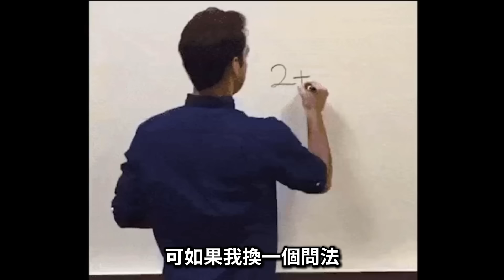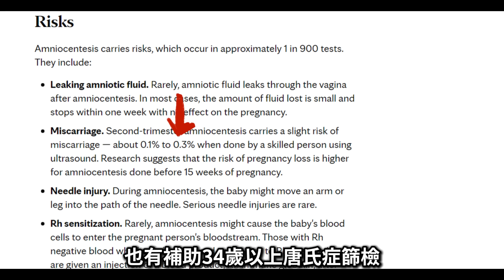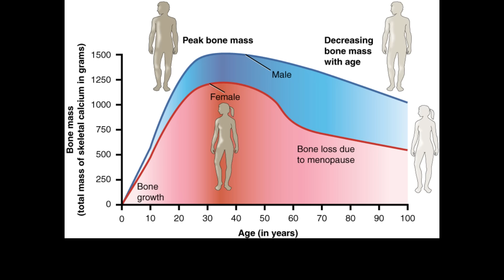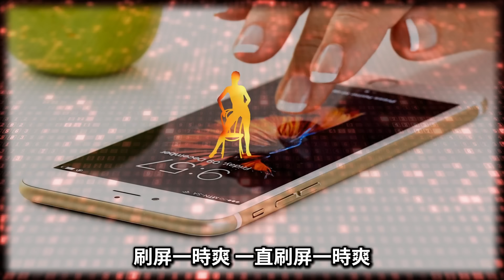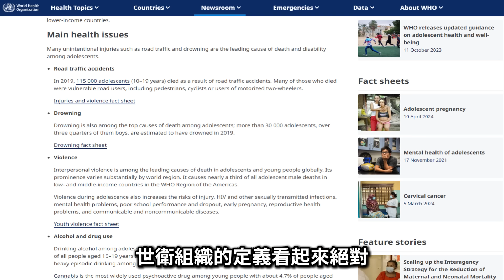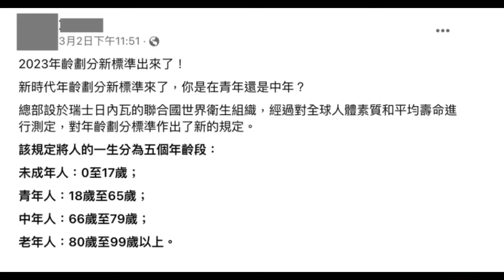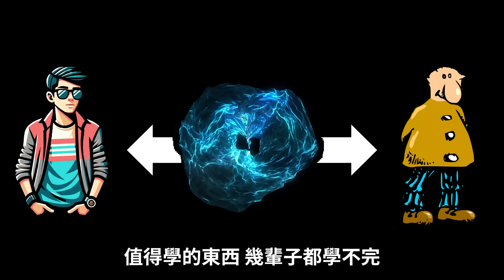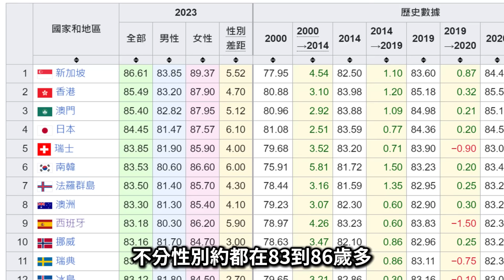到底幾歲算年輕? 抗老有用嗎? 真相細思極恐卻又令人無奈! 年輕人 保持年輕 健康養生 長生不老 加速老化 老人 長者 社會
你能回答3個問題嗎
你覺得自己算年輕嗎
你認為自己活到幾歲算是圓滿幸福的
你認為壽命超長的社會就是幸福的嗎
老化的真相是什麼? 醫學和衛生都難以解答，真相細思極恐卻又令人無奈!
年輕人 老人 長者 社會

00:00 老化真相
01:25 三個問題
02:57 你是年輕人嗎
07:44 你希望長生不老嗎
08:42 超長壽社會幸福嗎